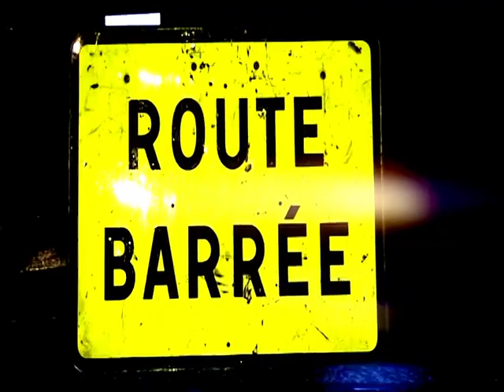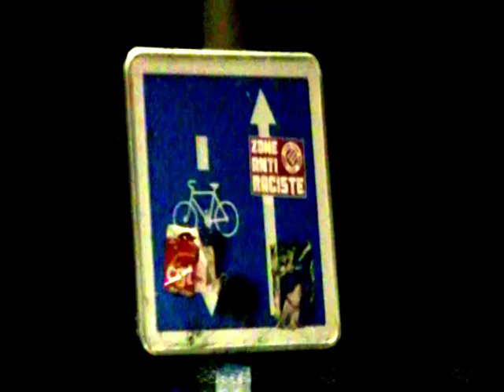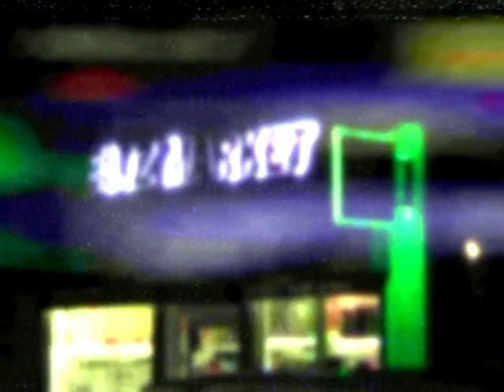DACHLATTE-NAND / CLIP NON OFFICIAL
Holà,
Nouveau style de projet : les clips. Celui ci a été réalisé dans le cadre de mes études à l'école MJM.
J'ai adoré travailler sur un projet comme celui là et je pense en refaire lorsque le temps me le permettra.
N'hésite pas à me dire ton avis, ça m'aidera à m'améliorer !
Pareil, tu peux partager, liker, commenter etc, ça fait toujours plaisir de se faire soutenir.